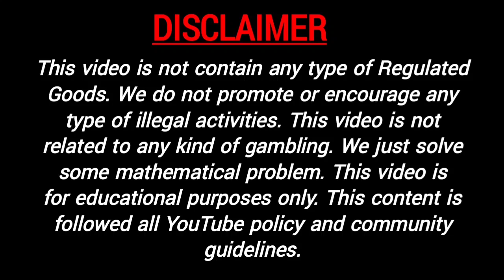𝐌𝐢𝐥𝐚𝐧 𝐃𝐚𝐲 𝐓𝐨𝐝𝐚𝐲 18-12-2021 | Milan Matka | Milan Day OTC | Milan Day Trick | Milan Close